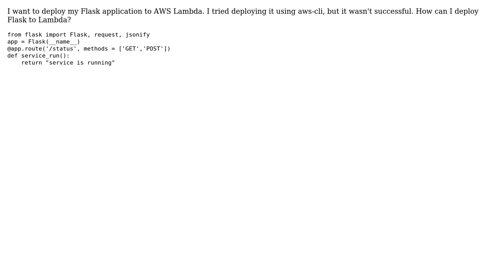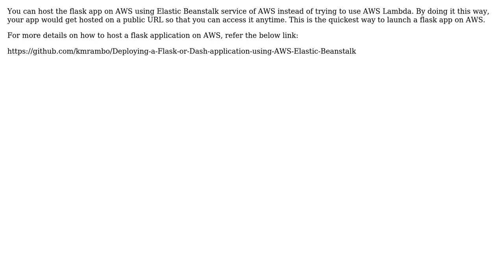Deploy a Flask WSGI application to AWS Lambda (2 Solutions!!)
Deploy a Flask WSGI application to AWS Lambda

With thanks & praise to God, and with thanks to the many people who have made this project possible! | Content (except music & images) licensed under CC BY-SA | Music | Images & others | With thanks to user Raja Simon user Pyd user Karthick Mohanraj and the Stack Exchange Network Trademarks are property of their respective owners. You are responsible for your own actions.